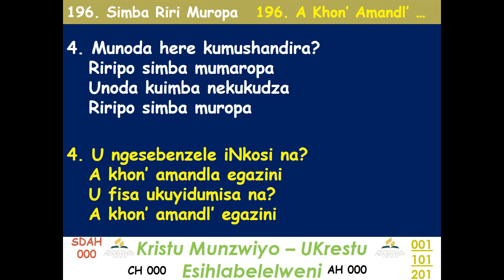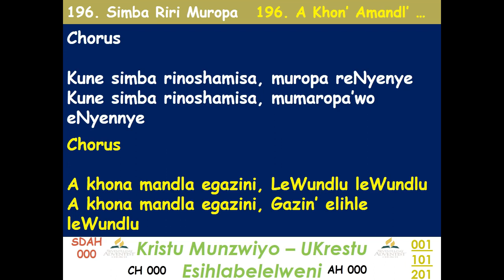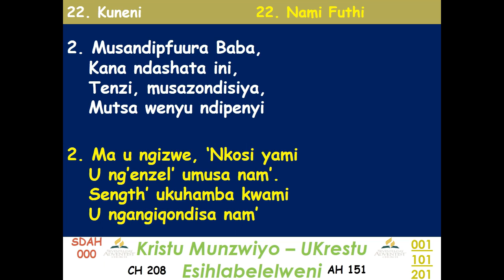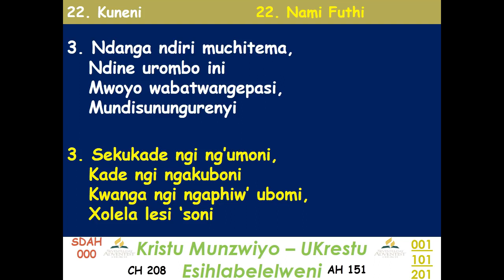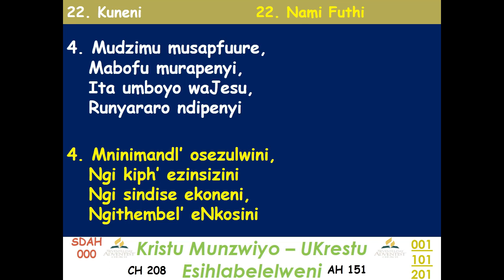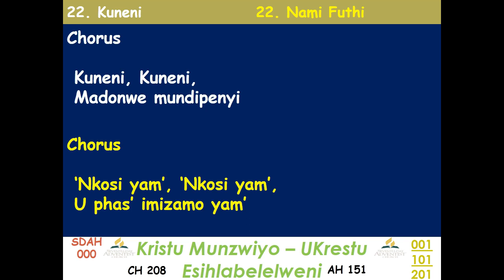Sing along hymns